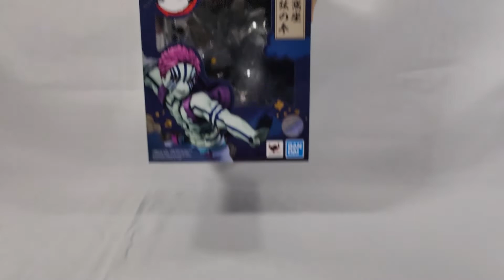Akaza (Upper Three), Kimetsu no Yaiba (Demon slayer) the Movie: Mugen Train FiguartsZERO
From the hit anime movie, Kimetsu no Yaiba the Movie: Mugen Train comes the upper three ranked demon, Akaza. Here, he poses in his fighting stance as he takes on the flaming Hashira: Kyojuro Rengoku. This is from the FiguartsZERO figure line by Bandai Spirits. This figure comes in measuring around 7.09 inches (18cm). Add him to the collection!

Guitar Dreams · lofi geek · Mihail Jora

House In The Woods (Lofi Hip Hop)

Please support the official artist.